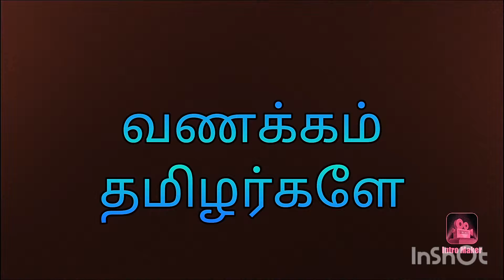Top level hidden place in தமிழ்FF TECH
Hidden place